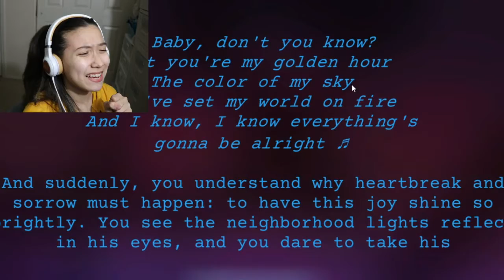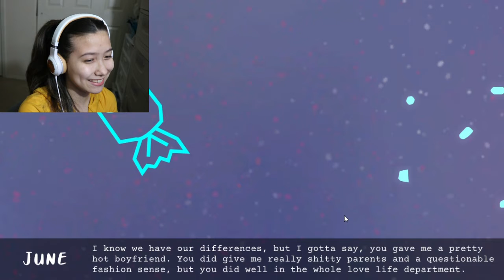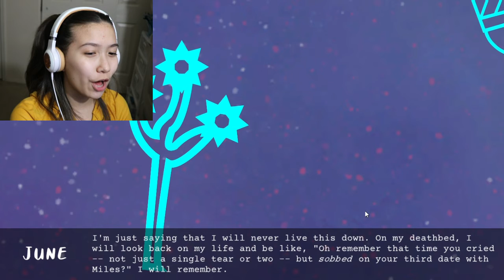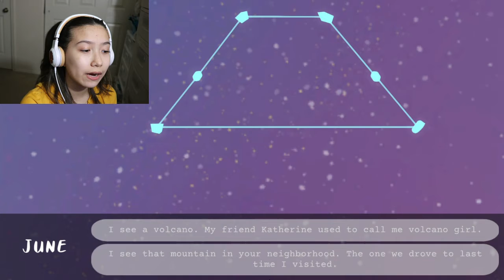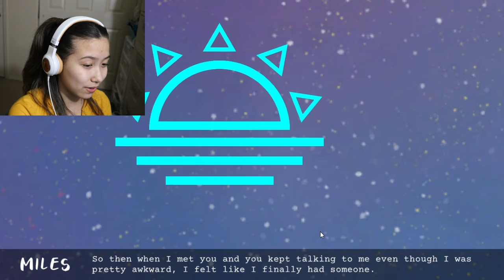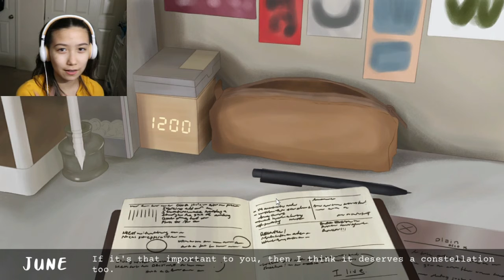MILES IS IN LOVE WITH BEARS! | The Space In Between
This is an EXTREMELY CUTE dating simulator that feels like an ACTUAL SIMULATOR of a REAL DATE! I wouldn't know though since I've never been on a date, BUT we're about to find out.